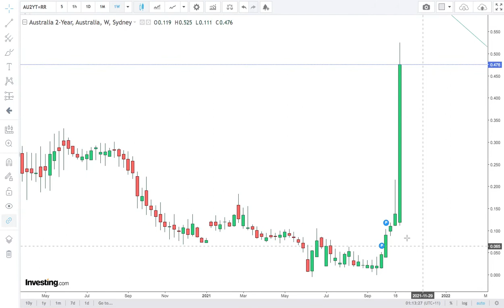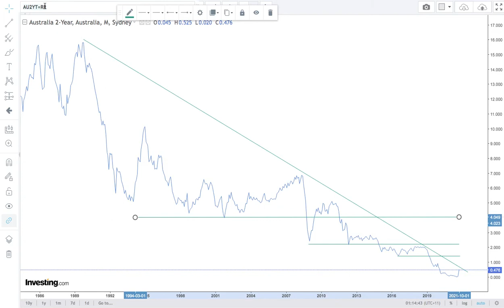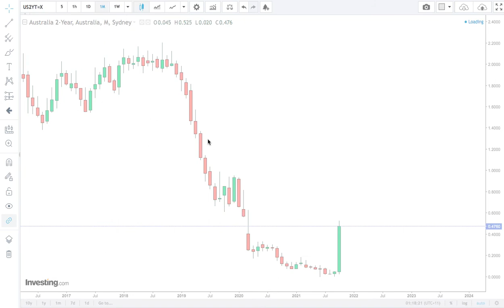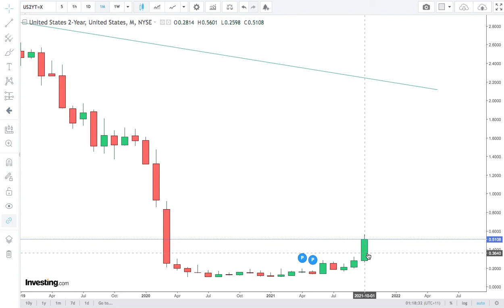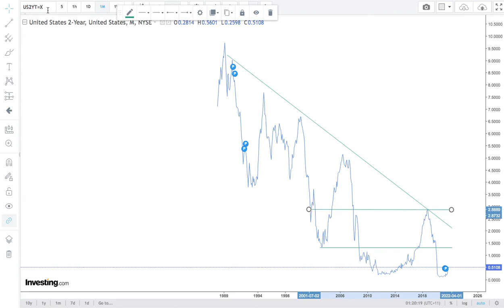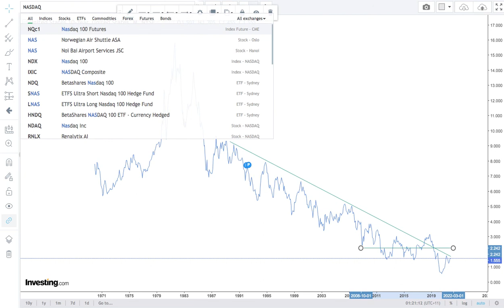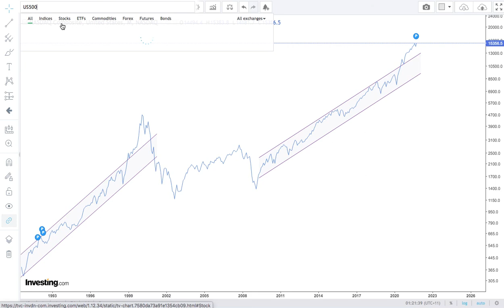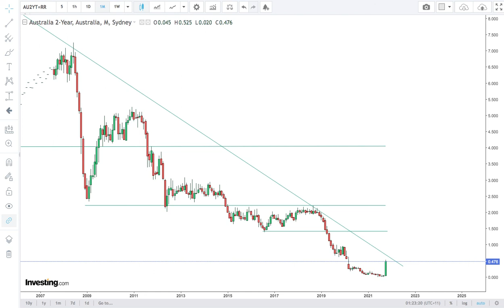S&P500, Bonds, Rates Technical Analysis & Market Commentary 2021-10-28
S&P500 Technical Analysis and Market Commentary